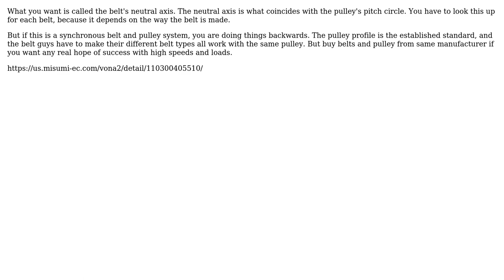Engineering: XL timing belt missing Dimension!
With thanks & praise to God, and with thanks to the many people who have made this project possible! | Content (except music & images) licensed under CC BY-SA | Music | Images & others | With thanks to user Phil Sweet user 2012User and the Stack Exchange Network Trademarks are property of their respective owners. You are responsible for your own actions.